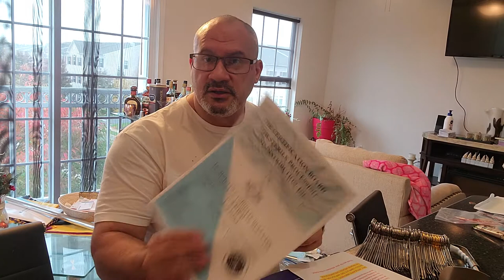Free Education in CPD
Education in CPD